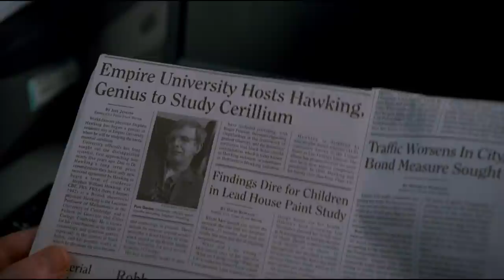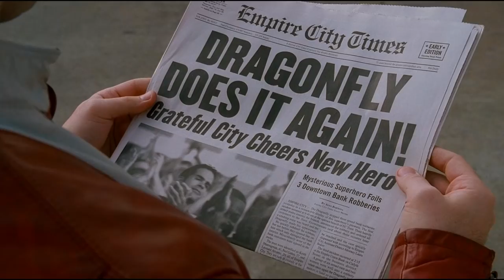SUPERHERO MOVIE Clip - "HourGlass vs. DragonFly" (2008)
PLOT: Orphaned high school student Rick Riker is bitten by a radioactive dragonfly, develops super powers (except for the ability to fly), and becomes a hero.

RELEASE DATE: 28 March 2008 (USA)
GENRE: Action, Comedy, Sci-Fi
STARS: Drake Bell, Leslie Nielsen, Sara Paxton